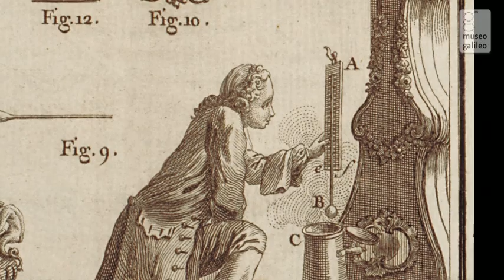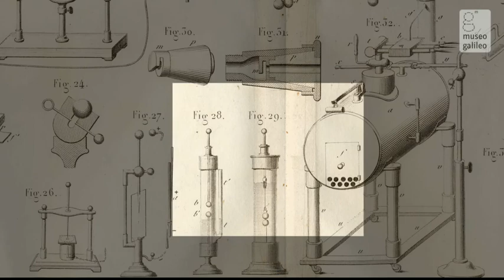Sale XV e XVI - Misurare i fenomeni naturali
L'affermazione del metodo sperimentale nel Seicento e l'entrata in scena di nuovi strumenti fecero progredire l'indagine dei processi naturali, favorendo la scoperta delle leggi che li governano e di fenomeni fino ad allora sfuggiti alla percezione dei sensi. Nella prima sala sono esposti strumenti relativi alle misurazioni atmosferiche, allo studio della luce e alla microscopia: i barometri e i termometri consentirono di compiere misurazioni sempre più precise, mentre i microscopi potenziarono enormemente la capacità di penetrazione della vista, rivelando aspetti del microcosmo del tutto inaspettati. Accanto agli strumenti per l'osservazione dei fenomeni naturali, nel Settecento furono ideati dispositivi che agivano sulla natura stessa, producendo nuovi fenomeni. Le macchine elettrostatiche suscitarono enorme interesse, aprendo nuovi orizzonti alla ricerca scientifica. D'altra parte, l'invenzione della pila nel 1800 aprì l'era dell'elettrodinamica e dell'elettrochimica. Nella sala succecssiva sono esposti numerosi strumenti legati allo studio delle correnti elettriche e dei loro effetti. In pochi decenni questi studi portarono a scoperte fondamentali e alla nascita dell'elettromagnetismo, le cui applicazioni pratiche avrebbero contribuito a innescare una nuova rivoluzione industriale.